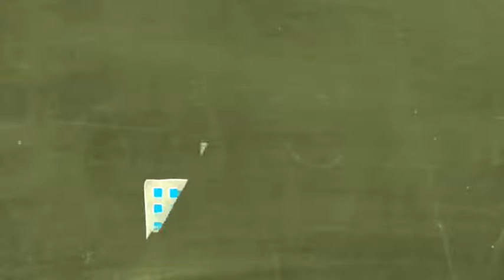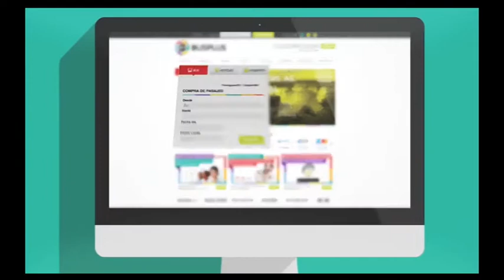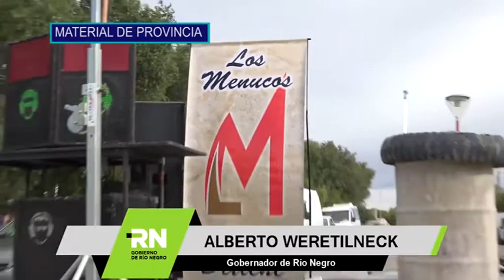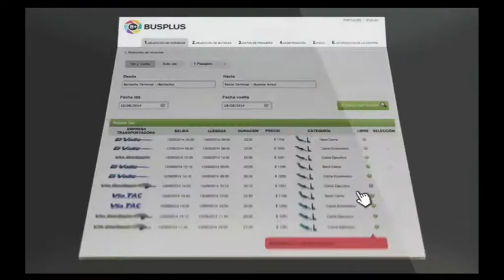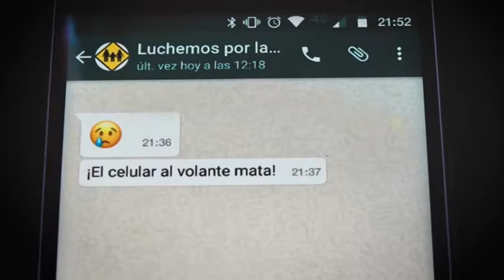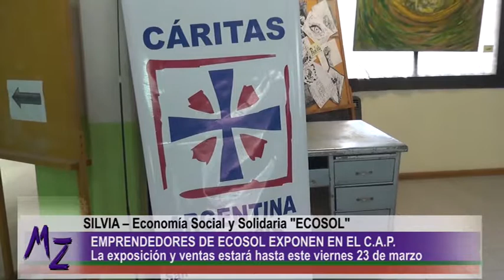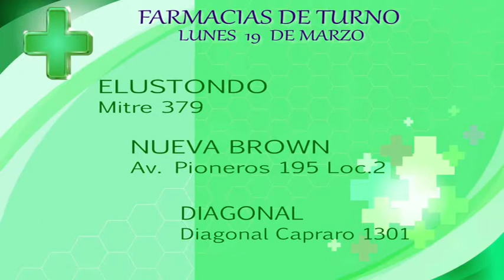Muley Zungu - LUNES 19 de marzo de 2018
Ataque incendiario contra funcionarios y personal municipal

El viernes pasado por la tarde, en el edificio central del Centro Cívico, un hombre se acerco a las instalaciones con el objetivo de dañar las instalaciones. El mismo tiro nafta en los pisos y luego le prendio fuego.

Tras el incidente, por el que no hubo heridos aunque sí personas en shock, el agresor, un hombre joven, fue arrestado por la Policía y el edificio, evacuado en su totalidad para evitar inconvenientes.

Este lunes La Fundación Confluencia patagónica para la salud realizo una visita a nuestra ciudad.

Marta Ramidan, presidenta de la fundación nos da detalles como se trabaja en el organismo y cual es el motivo de su visita a Bariloche.

Dos de los Integrantes de Fundas nos comentan que han participado en varios campeonatos y cuales fueron los resultados obtenidos.

Antes de irnos al corte le pedimos que presten atención al siguiente comunicado los vecinos del B° Belgrano

La Direccion de Juntas Vecinales, que el dia Viernes 23 de Marzo a las  19:00 hs, en la sede del barrio, sito en Cacique Cumbay 602,  se realizará la Asamblea ordinaria, para tratar el siguiente orden del día:

ASAMBLEA ORDINARIA :

1- Registro de Asistencia.
2- Designación de dos Vecinos para firmar el Acta.
3- Consideracion de la Memoria y Balance del año 2017
4- Informe de la Comisión Revisora de Cuentas
5-Renovación de Autoridades

Más allá de los testeos, exigirán el cumplimiento de los plazos judiciales

El director de Crearte remarcó que ya deberían haberse hecho las pruebas con las  unidades adaptadas para personas con movilidad reducida.

Luis Suero, consideró “un poco tardía” la presentación del colectivo bajo, con sistema hidráulico y rampa manual, que ya comenzó a recorrer los trayectos del transporte urbano para comprobar si el sistema puede funcionar.

Con un aula móvil, capacitarán en gastronomía a jóvenes de Bariloche

Se brindarán cursos de cocina básica, regional, repostería y manipulación de alimentos en el aula móvil del programa Línea Formación Profesional Descentralizado del Ministerio de Trabajo de Nación. Esto se realiza en coordinación con Uthgra y la Dirección de Trabajo del municipio.

Ahora nos vamos a hacer un recorrido por la provincia: En Los Menucos se realizó la Fiesta Nacional de la Piedra Laja. El gobernador de Alberto Weretilneck estuvo presente en la misma.

Como le informábamos en programas anteriores un grupo de adultos mayores tuvo la posibilidad de visitar la costa atlántica de nuestra provincia, ahora vamos a escuchar el opiniones de integrantes del programa de adultos mayores, “El Mar te Invita”

El Día Internacional del Artesano se celebra todos los años el 19 de marzo. Se trata de un día en el que se conmemora el trabajo de todos y cada uno de los artesanos que cada día realizan trabajos artesanos creativos.

Nos acercamos a la Globa de ecosureños que se encuentra en el centro civico y hablamos con Rodrigo que nos detalla un poco acerca de su artesania..

Emprendedores y artesanos de Economía Social y Solidaria de Cáritas Bariloche, exponen sus productos en el hall de entrada del centro administrativo de Onelli 1450.

Silvia de Ecosol nos explica más acerca de esta exposición y ventas que estará hasta este viernes 23 en el Centro Administrativo Provincial.